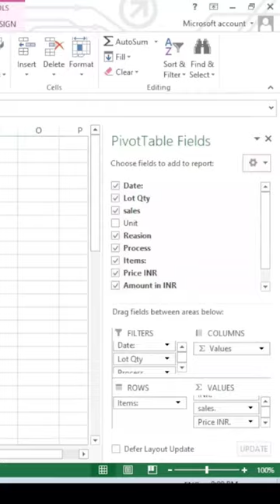Excel Pivot Table Tutorial: Organize Data with Field and Area Sections Side by Side#excel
hi
Welcome to our comprehensive Excel Pivot Table tutorial! In this step-by-step guide, we'll show you how to efficiently organize and analyze your data using the powerful "Field" and "Area" sections side by side in Pivot Table option.

Pivot tables are a game-changer when it comes to summarizing and manipulating large datasets. By understanding how to utilize the "Field" section to select data fields and the "Area" section to position them precisely, you'll be able to create insightful reports and gain valuable insights from your data.

In this tutorial, we'll cover the basics of creating a pivot table, how to drag and drop fields into the "Row Labels," "Column Labels," "Values," and "Report Filter" areas, and how to perform calculations with various data summarization options. Additionally, we'll demonstrate useful tips and tricks to enhance your pivot table proficiency.

Whether you're new to pivot tables or want to sharpen your skills, this tutorial will empower you to harness the full potential of Excel's pivot table feature. Happy pivoting! 📊🔍
by@manojkumarexcel
from
bhorha
simri bakhtiyarpur
saharsa
bihar
india